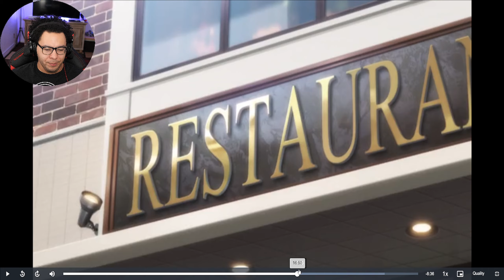Hanma Baki: Son of Ogre Season 2 Episode 16 Reaction... The Procrastinator Reacts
After overcoming countless intense battles with powerful enemies, the time is finally ripe for Baki to face his father, Yujiro Hanma, who is said to be “the strongest creature on Earth.”

|--Computer--|
CPU: AMD Ryzen 9 7950x
GPU: ASUS NVIDIA GeForce RTX 3090 TUF Gaming
RAM: Corsair DOMINATOR PLATINUM RGB DDR5 128GB
Motherboard: MSI X670E MEG ACE AMD AM5
Storage:
Samsung 980 Pro SSD 2TB
PSU: EVGA SuperNOVA 1300G2

|--Equipment--|
Camera: Panasonic Lumix DC-GH5 II
Microphone: Rode PodMic
Microphone Arm: Elgato Wave Mic Arm LP
Ligths: NEEWER 15.5" Key Light Streaming Light
Capture Card: Elgato Cam Link Pro
Audio Mixer: Rode RODECaster Pro
Keyboard: Logitech G G915
Mouse: Logitech G G903
00:00 - Start
05:18 - New Horizon - Reaction
25:14 - Discussion